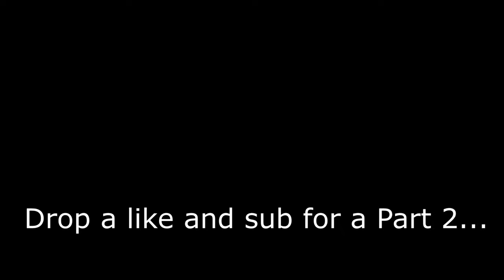Surviving the Most Terrifying Minecraft Mod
Like and sub for part 2... this was insanely scary hope you guys enjoy

The mods used in the video are called "The Man From The Fog"